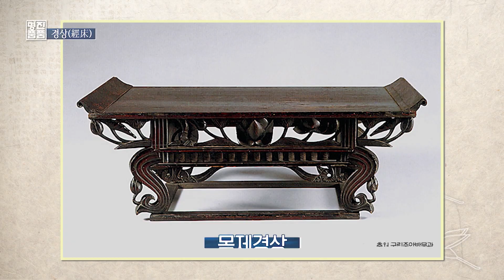[TV쇼 진품명품] 궁중에서 사용한 경상, 과연 그 용도는? KBS 201108 방송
Q. 궁중에서 사용한 경상의 용도는?
1. 찻상
2. 책상
3. 혼밥용 밥상
4. 점술가용 점상

영화 '도굴'의 출연진들과 함께 맞추어 보아요~~